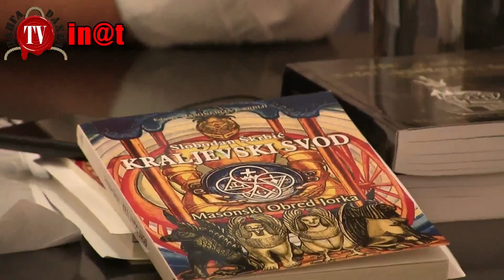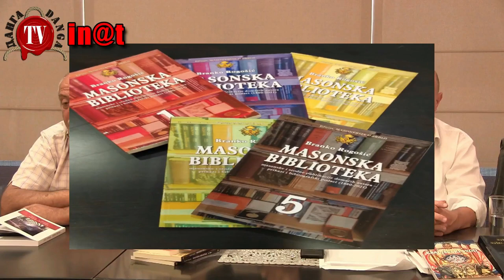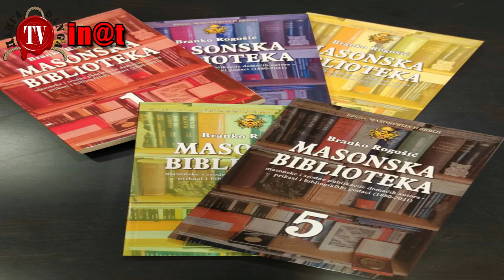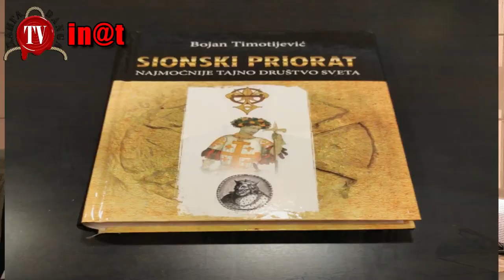ВЕЧЕ МАСОНОЛОГА У БЕОГРАДУ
Пет водећих аутора масонске литературе , је одржало књижевно вече  у Београду.
Поред представљања нових издања, било је речи и о другим занимљивим темама.

@DANGA info